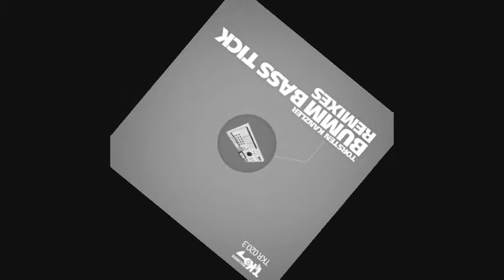Torsten Kanzler Bumm A Brothers Bada Boom Remix)